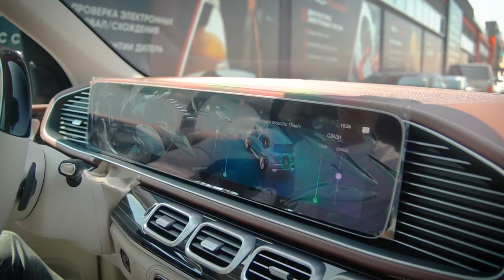MERCEDES-BENZ GLS MAYBACH / PRO-TUNING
💥 MERCEDES GLS MAYBACH

В наличии

Год выпуска: 2023
Мощность: 4.0/558 л.с.
Тип топлива: бензин
Цвет кузова: черный
Цвет салона: комбинированный

 ⁃ Система помощи при экстренном торможении
 ⁃ Система предотвращения столкновения
 ⁃ Датчик усталости водителя
 ⁃ Датчик давления в шинах
 ⁃ Адаптивный круиз-контроль
 ⁃ Парктроник передний и задний
 ⁃ Камера заднего вида
 ⁃ Камера 360°
 ⁃ Система автоматической парковки
 ⁃ Система помощи при старте в гору
 ⁃ Система помощи при спуске с горы
 ⁃ Система распознавания дорожных знаков
 ⁃ Система управления дальним светом
 ⁃ Датчик света
 ⁃ Датчик дождя
 ⁃ Пневмоподвеска
 ⁃ Активная подвеска
 ⁃ Функция Apple CarPlay
 ⁃ Функция Android Auto
 ⁃ Панорамная крыша

Краснодар:
📍Российская, 263

Москва:
📍Соколово-Мещерская, 25

Ставрополь:
📍 проспект Кулакова, д. 33А
Возможна покупка в лизинг или кредит